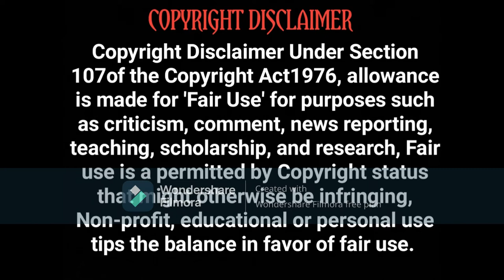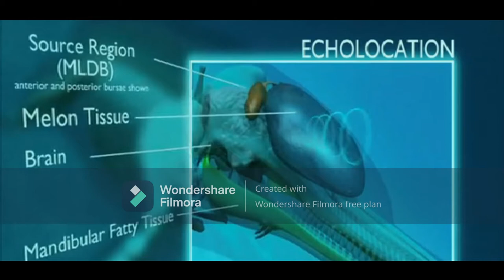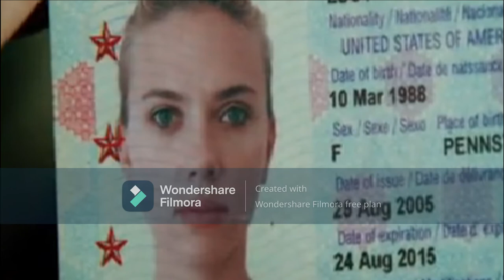LUCY | Hollywood Movie Story Review in Tamil | Tamil Vocal Candy | Meenu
Movie Description:
Directed by
Luc Besson Writing Credits
Luc Besson ... (written by)Cast (in credits order) complete, awaiting verification
Scarlett Johansson Scarlett Johansson ... Lucy
Morgan Freeman Morgan Freeman ... Professor Norman
Choi Min-sik Choi Min-sik ... Mr. Jang
Amr Waked Amr Waked ... Pierre Del Rio
Julian Rhind-Tutt Julian Rhind-Tutt ... The Limey
Pilou Asbæk Pilou Asbæk ... Richard
Lio Tipton Lio Tipton ... Caroline (as Analeigh Tipton)
Nicolas Phongpheth Nicolas Phongpheth ... Jii
Jan Oliver Schroeder Jan Oliver Schroeder ... German Mule
Luca Angeletti Luca Angeletti ... Italian Mule
Loïc Brabant Loïc Brabant ... Professor
Pierre Grammont Pierre Grammont ... Professor
Pierre Poirot Pierre Poirot ... Professor
Bertrand Quoniam Bertrand Quoniam ... Professor
Pascal Loison Pascal Loison ... Drug Addict